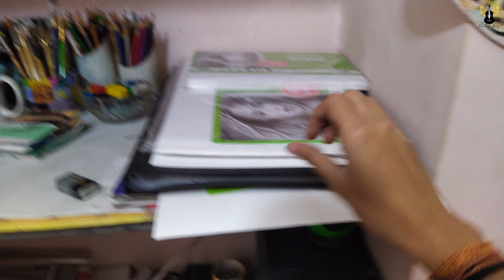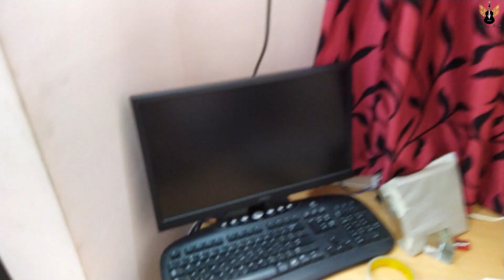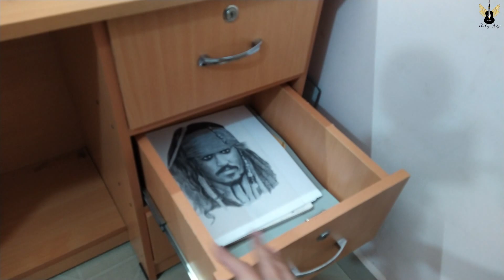My Room Tour | Its Art Adda Studio Tour 🔥😍❤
Erasers--

Paper--

Colours---

Thanku you ..
Keep supporting guys ..

Your Queriers;-
art studio tour
studio tour
room tour
art studio
its art adda
its art adda room tour
its art adda live
artist pankaj sahu